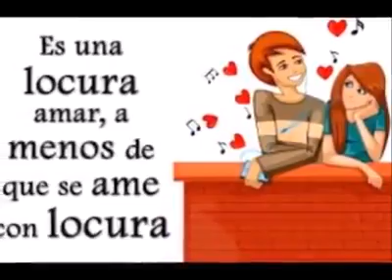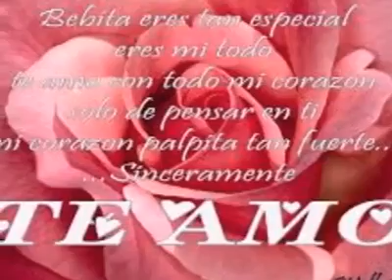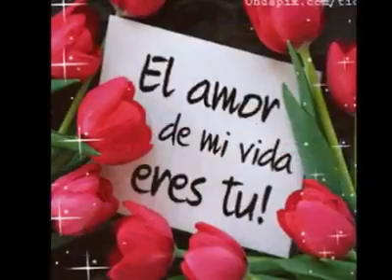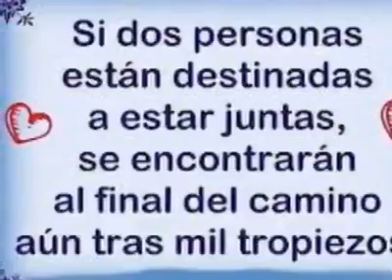eres mi todo los primos mx y america sierra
para todos los amantes de los primos mx y america sierra